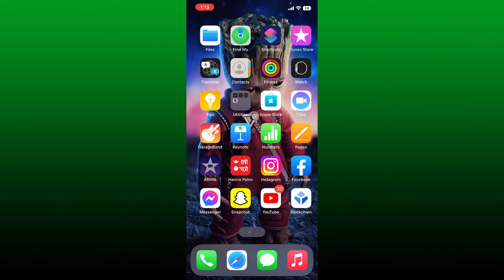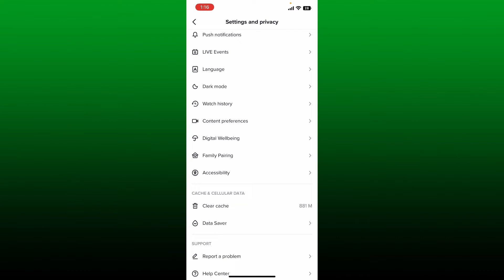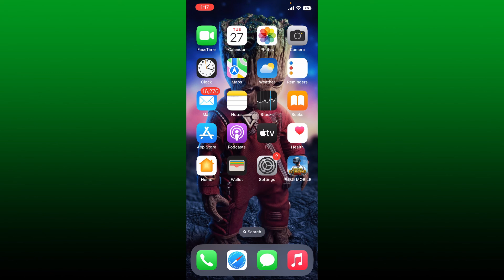How to Fix TikTok Duet Delay | Tiktok Delay Issue Solved | TikTok2022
Confused about how to fix TikTok duet delay? In this video, we'll learn the exact steps on how to fix TikTok duet delay. Open app store or your play store in the search box, search for tiktok, and perform your search. If you see an open button right next to tiktok, then it means your application is already updated to update an app. Once that is done, return to your tiktok app and see if that resolves the issue.